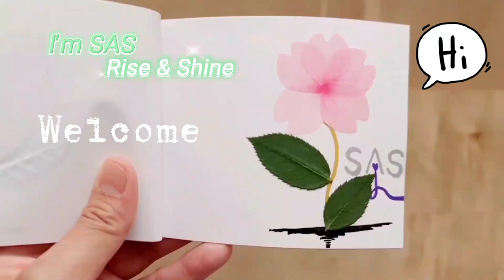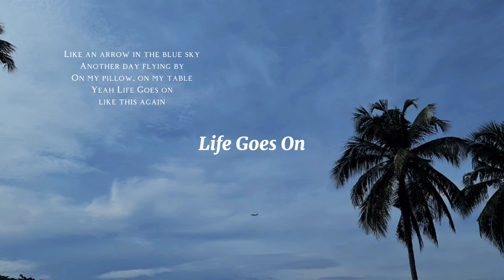5 aesthetic tableware unboxing 📦🍳 | Shopee finds | soft asmr 💜 | aesthetic vlog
Hi and Hello everyone.
I'm SAS. Today, im going to do video about 5 aesthetic tableware unboxing. I hope you guys love it. All about fun.

Me 💜
I made this channel just for fun and to ease my mind.

My LOVE 💜
💜 Art 🎨
💜 Music 🎶
💜 Kdrama,Jdrama or any Drama (such a Drama Queen🤣😆)
💜 Shopping (esp. Online Shopping 😂)
💜 Unboxing

Inspo 💡🖌🏞
Try my best enjoy my life 😆😅

1)Letter Printed Transparent Creative Glass Coffee Tea Mug
2)Borosilicate glass measuring jug
3)Acacia Solid Wood Pan Plate

4)Stainless steel dessert/tea/coffee spoon creative cartoon cute cat

5)Stainless Steel Cutlery Set Portugal Spoon Set Utensil Set Flatware Tableware 4 in 1 set Spoon Fork

also my Own ASMR